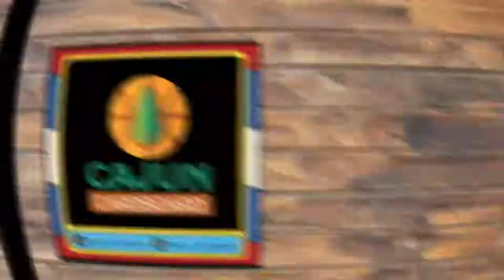My 5 Most Iconic NBA Photos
Takes a look at my 5 most iconic nba photos throughout history and looks at 5 more that made my honorable mention list.

Cajun cardboard is a YouTube channel focused on BOTH basketball card collecting and basketball card investing.

Every FRIDAY MORNING: a new Episode of Explore the Card will release on this Youtube channel - a highly detailed investigation into certain Michael Jordan inserts and parallel cards from the 1980s and the 1990s.

Every MONDAY MORNING: 2 Videos will feature 1) a Recap of the top 50 Highest selling cards in the PWCC Weekly Auction that ended the night before and 2) 5 cards that sold for great value in the PWCC Weekly Auction that ended the night before

Every THURSDAY: A video PREVIEW of the basketball cards in the PWCC Weekly Sunday Auction ending that sunday to inform viewers of what cards are available for bidding.

All of the slabbed cards I own that you see in these videos are in my PWCC Vault in Tigard, Oregon. I chose to store the cards there to lower costs, insure them, protect them and eliminate the concern of damage resulting from fire, flood, humidity or theft.